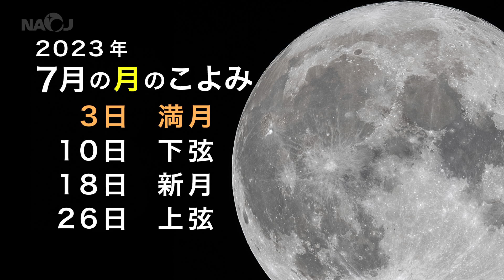2023年7月の星空情報・天文現象（見納めの「宵の明星」／月と木星の接近／夏本番の星空へ／7月の月の暦）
7月の星空情報です。

2023年の前半、夕方の空で目を引いてきた金星。7月上旬、金星は最大光度を迎えます。地球との位置関係によって変わる見かけの大きさと欠け方のバランスで、金星の明るさは変化します。

「宵の明星」として見えるのは、今月まで。20日、日の入り後の低空で細い三日月との最後の共演です。
8月の後半、金星は夜明けの空で輝き始めます。

夜半には、木星が姿を現します。12日、下弦過ぎの月と並んで未明の空を昇っていきます。

七夕の季節、夏の大三角が早々と高く昇っています。梅雨空の先には、夏本番の星空が待っています。

○7月の月の暦
3日：満月　10日：下弦　18日：新月　26日：上弦